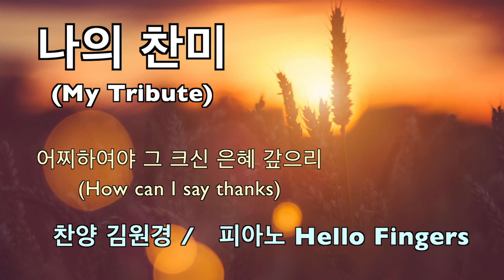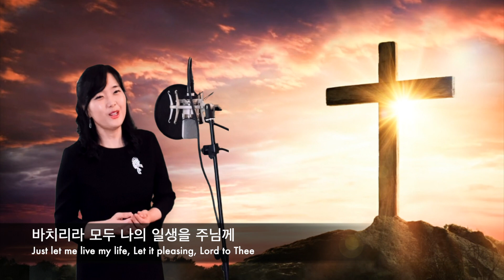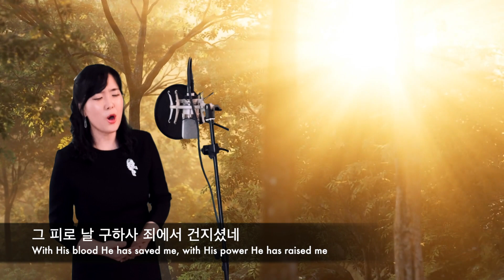어찌하여야 My Tribute 나의 찬미 (하나님께 영광) To God be the glory 소프라노 김원경 Hello Fingers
How can I say thanks for the things
You have done for me?
Things so undeserved yet you gave
To prove your love for me
The voices of a million angels

To God be the glory, to God be the glory
To God be the glory for the things he has done

Just let me live my life and
Let it be pleasing Lord to thee
And if I gain any praise, let it go to calvary

어찌하여야 그 크신 은혜 갚으리
무슨 말로서 그 사랑 참 감사하리요
하늘의 천군천사라도 나의 마음 모르리라
나 이제 새 소망이 있음은 주님의 은혜라

하나님께 영광 하나님께 영광
하나님께 영광 날 사랑하신 주
그 피로 날 구하사 죄에서 건지셨네

바치리라 모두 나의 일생을 주님께
세상 영광 명예도 갈보리로 돌려보내리
하나님께 영광 날 사랑 하신 주

날 사랑 하신 주

가사만 읽어도 참 은혜로운 찬양인데요..
아름다운 멜로디의 이 찬양을..

1년 반만에 헬로핑거스님과 함께 찬양을 준비하는 시간이
너무나 감사하고, 참 감회가 새로웠습니다.

평안이 가득하고 웅장하면서도 아름다운 반주를 받고,
계속 반복해서 듣는데 눈물이 흘러내렸습니다.

은혜 가득한 찬양으로 함께 해 주신 Hello Fingers 님.. 너무 감사드립니다.

너무너무 부족하고 연약한 저를 향해
오늘도 베풀어주시는 하나님의 한 없는 사랑에 감사하며 나아갑니다.

참 아름다운 찬양.. 헬로핑거스님의 찬양 연주 입니다.

* Composed by Andraé crouch
* Vocal : Soprano Won Kyung Kim
* Piano : Hello Fingers